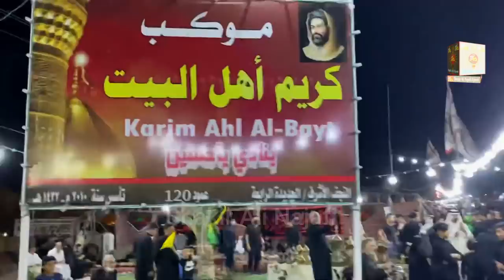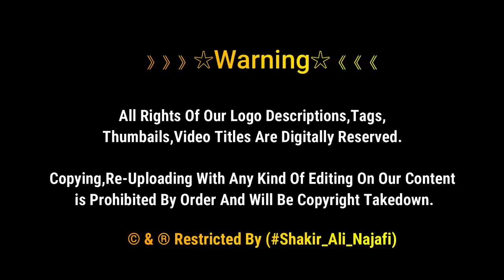Shahzada E Qasim Ki Mehndi Mokibe E Kareem E Alh Bayt as Pe | Qasim ibn Hasan | Arba'een Karbala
Shahzada E Qasim Ki Mehndi Mokibe E Kareem E Alh Bayt as Pe | Qasim ibn Hasan | Arba'een Karbala Iraq

Qasim ibn Hasan
Hasan ibn Ali's son
Qasim ibn al-Hasan, supported his uncle Husayn Ibn Ali in fighting off the Umayyad forces during the Battle of Karbala where he was killed in his teens.

》》》》》》☆Warning☆《《《《《《